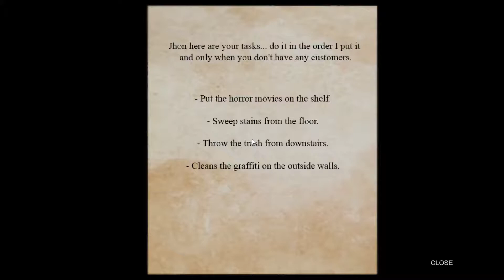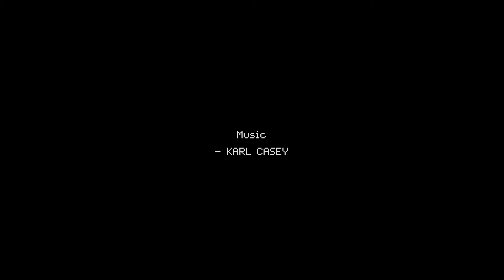FLUSH THE TOILET OR ELSE... | Poop Killer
Hi guys! This is honestly one of the funniest games I have played in a while~ I play as Jhon who is working the night shift at a VHS store, little did he know his night will take a very stinky turn.. ENJOY!